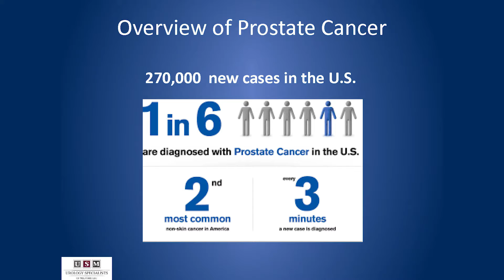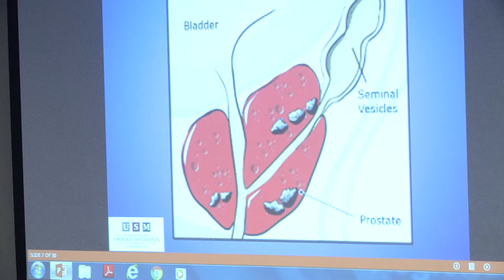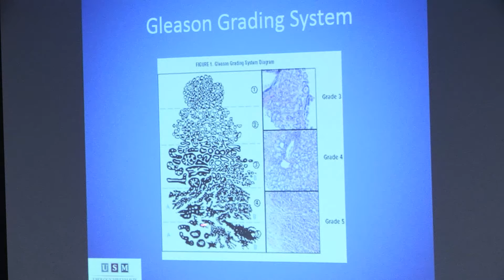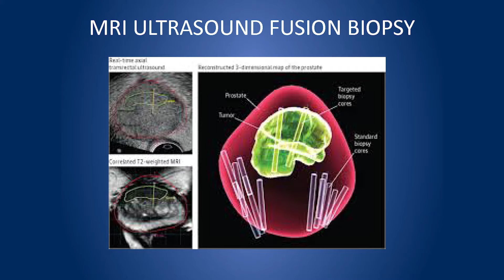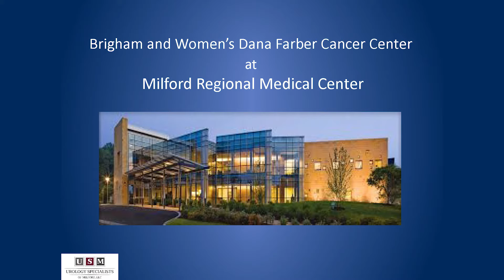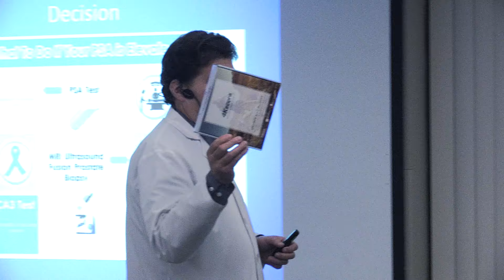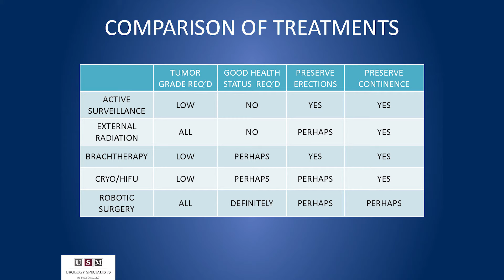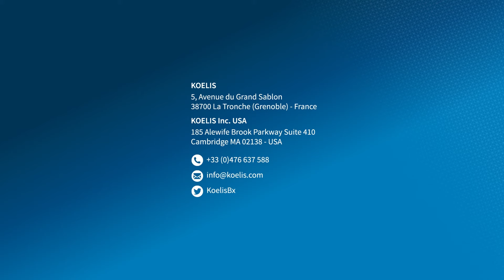You Have Prostate Cancer. Now What?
Prostate Cancer is the most common cancer in men. Urologist Jeffrey Steinberg, MD, will discuss the symptoms and latest treatment options available, including radical robotic prostatectomy, radiation therapy and other treatment advancements, we well as how to manage the impact prostate cancer and treatment will have on your life.